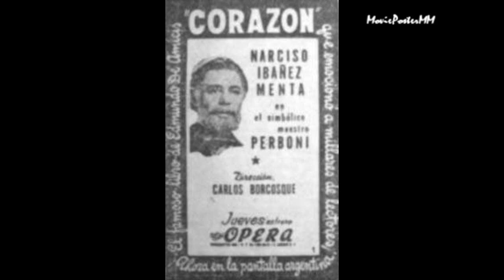Narciso Ibáñez Menta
Filmography - 1939: Nuestra tierra de paz. 1942: Una luz en la ventana; Historia de crímenes. 1945: Cuando en el cielo pasen lista. 1947: El que recibe las bofetadas; Corazón. 1949: Vidalita; Almafuerte. 1950: La muerte está mintiendo. 1951: Derecho viejo; La calle junto a la luna. 1952: Fin de mes. 1954: Un hombre cualquiera; Tres citas con el destino. 1957: Cinco gallinas y el cielo. 1958: Procesado 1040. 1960: Obras maestras del terror. 1964: La cigarra no es un bicho. 1967: Pasto de fieras. 1969: Kuma Ching; Due volte Giuda. 1973: La saga de los Drácula. 1974: Odio mi cuerpo. 1976: Lucecita; Los muchachos de antes no usaban arsénico; Sábado, chica, motel ¡que lío aquel!. 1977: Tres días de noviembre. 1978: Préstamela esta noche. 1980: Viaje al más allá; Yo hice a Roque III. 1981: El retorno del Hombre-Lobo. 1982: El ser; Los líos de Estefanía. 1984: Sal gorda. 1986: Más allá de la muerte. 1996: Terror en el cine argentino. 1997: Sólo se muere dos veces; Argentina bizarra. 1998: ¡Qué vecinos tan animales!. 2005: Nadie inquietó más - Narciso Ibáñez Menta.